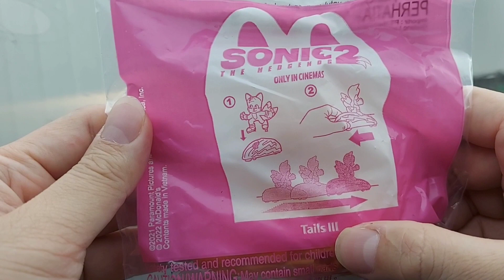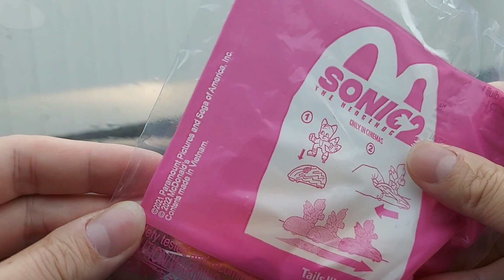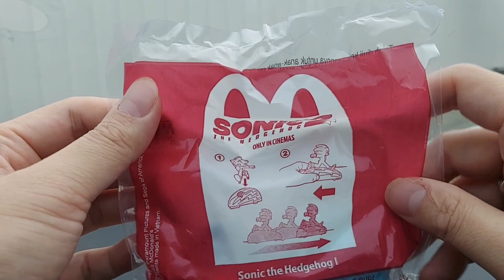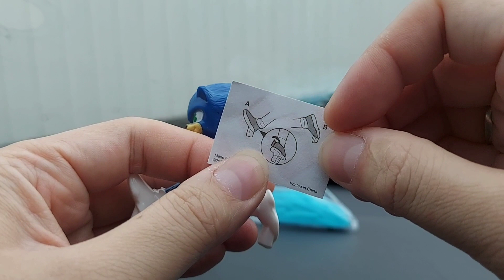Happy Meal- Sonic The Hedgehog 2 ~Start 21 April -McDonald's Malaysia 2022